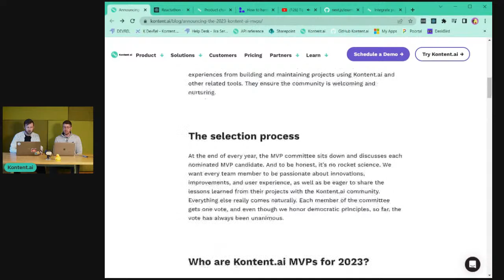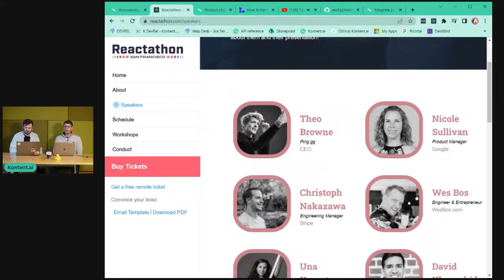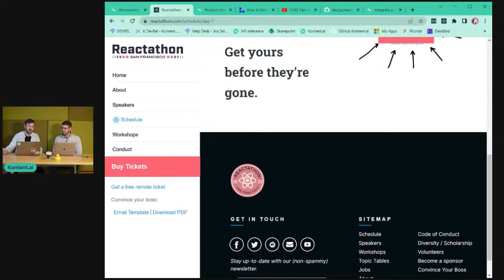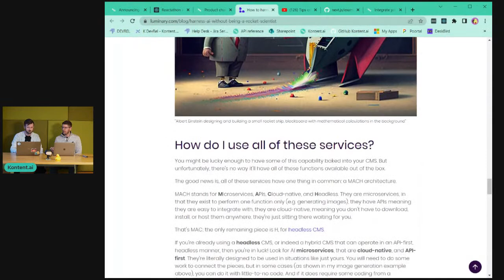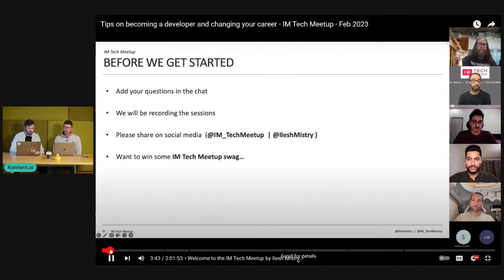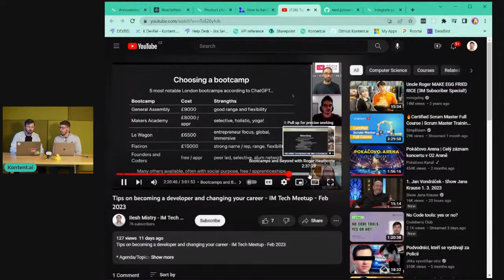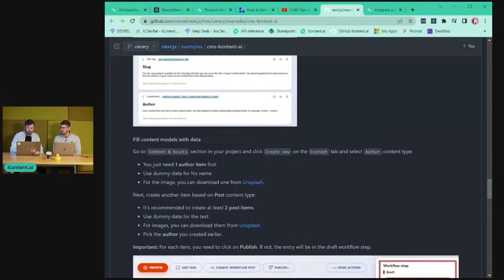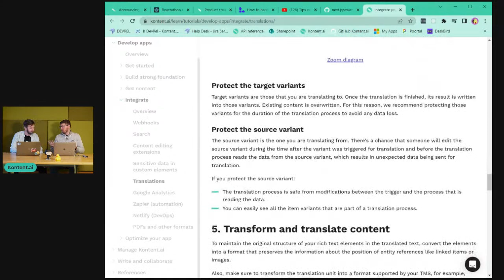Developer news in Kontent.ai LIVE [March 2023]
What's hot and spicy in the Kontent.ai community? Articles, videos, conference talks that are worth your time, open-source updates, and features that are coming to improve the developer experience of the coolest content platform. All that in just a few minutes by two Ondrejs.

How to harness AI without being a rocket scientist blog post by Andy Thompson